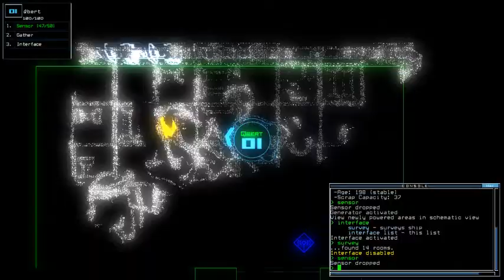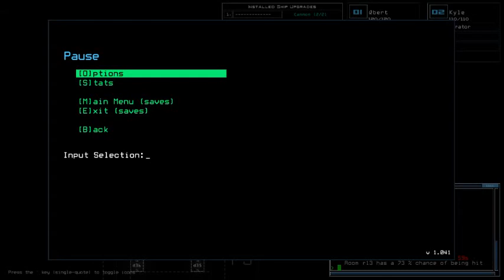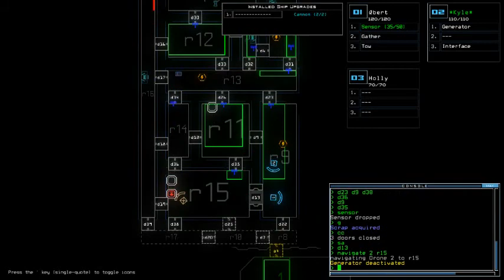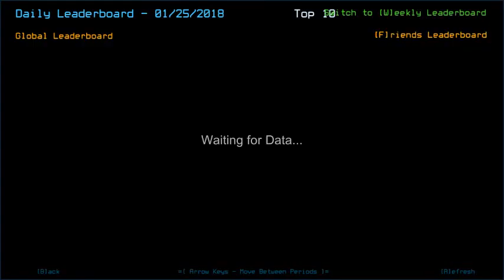Duskers Daily 25 Jan 2018 (Typed Commentary)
Curious to record thanks to others' video length. I'm also surprised I didn't notice them for the first 6 mins.
Btw by "restarting the mission", I had to "exit" because the drone vision got bugged in me when I set my recording. Didn't expect the drone HP difference would be that major..